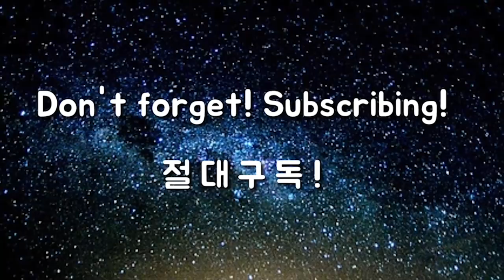당신도 이제 아는 세계 1위 파워히터 스윙 비법!! [아이언 시리즈] - 13탄 "더스틴 존슨에게서 배운다!"